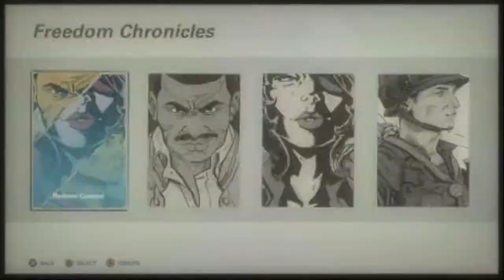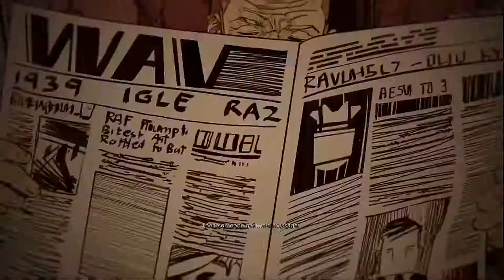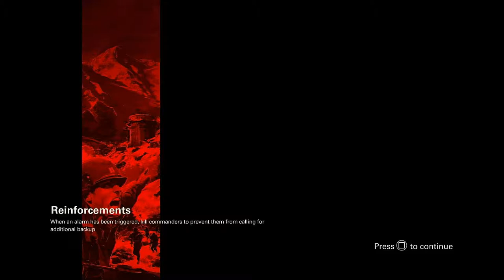Wolfenstein II: The Freedom Chronicles - The Deeds of Captain Wilkins Part 1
This exciting new story about a vengeful veteran once again involves about hiding in a convenient corner and pew pew pew Nazis to death.

The Freedom Chronicles is the downloadable content to Wolfenstein II: The New Colossus, depicting three additional fighters and their respective personal wars against the Nazis.